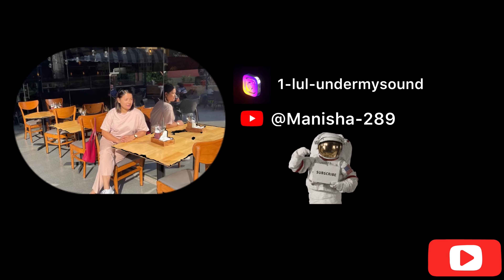Day with Husband 💕 ||Fighting 🤣Acting Sabnamsanga lunch